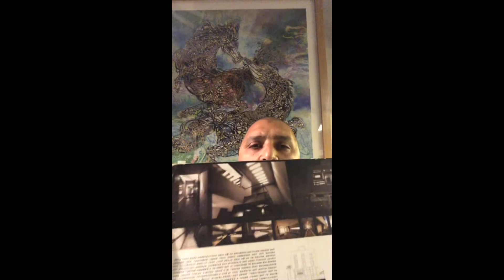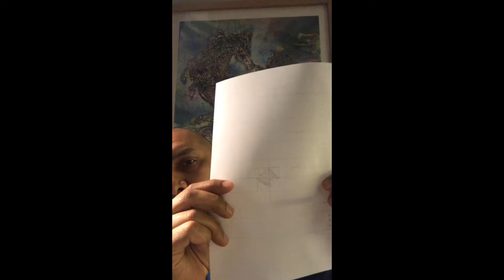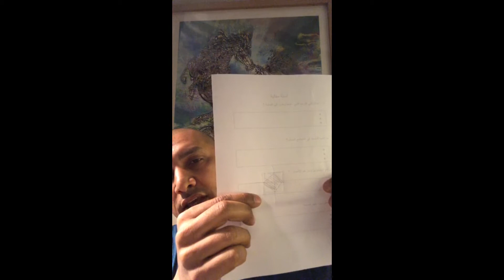FMD Live: Waleed Arafa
Waleed Arafa is an award-winning Egyptian architect, who is the founder & principal of Dar Arafa Architecture. In 2001 he earned a B.Sc. in Architecture, Ain Shams University, Cairo, Egypt and in 2015 a Post-graduate degree in the Conservation of Historical Buildings, from the Architectural Association School of Architecture in London, UK. His thesis was entitled: “The Mosque in Britain: British Heritage?” He has learned from a number of remarkable teachers in different disciplines. In architecture he worked with architect Tarek Naga, principal of Naga Studio Architecture 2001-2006. He then
moved to London to work with the renowned artist and scholar Ahmed Moustafa, who taught him about his theory of Aesthetics in Islam, derived from Ibn Muqla’s theory of Proportioned Script. Waleed’s thought process & research methodology are highly informed by his studies with a number of grand scholars from Al-Azhar Al-Sharif, such as Egypt’s former grand Mufti Dr. Ali Gomaa and Dr. Usama al-Azhari. Waleed’s first solo project; Dar Arafa Residence, earned a nomination for the Aga Khan Award 2010 & the Hassan Fathy Award 2009. His latest project, Basuna Mosque 2019, has been
internationally celebrated as a finalist and winner of many an international award, such as Archmarathon Stone Award 2019, Construction21 Green Solutions Award 2019, AFAMA 2020, finalist for the Middle Eastern Architecture Personality of the year by the Mohammed Makkyiah
Tamayouz Award 2019, the Architectural Digest ME 50 Power List, as well as the Arab & African Youth Forum 2019 which was handed to Waleed by H.E Abdel Fatah al-Sisi President of Egypt. Waleed Arafa has also won the La Maison d’Egypte international architectural competition in
the International University City in Paris (CIUP), adjacent to the renowned Pavilion Suisse by Le Corbusier.